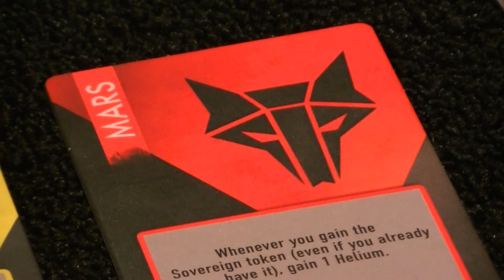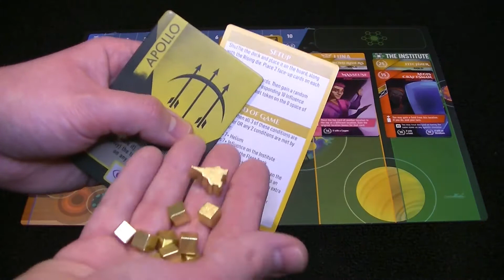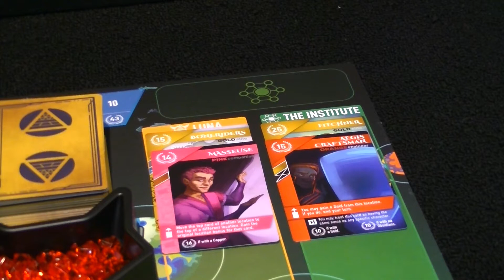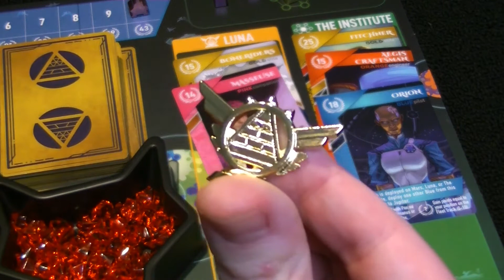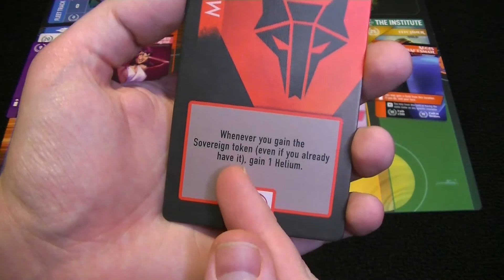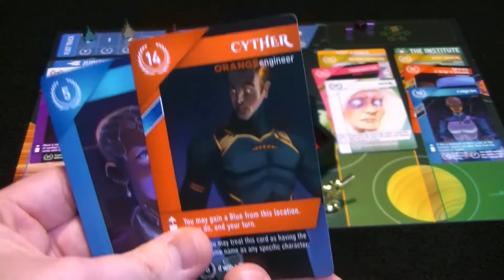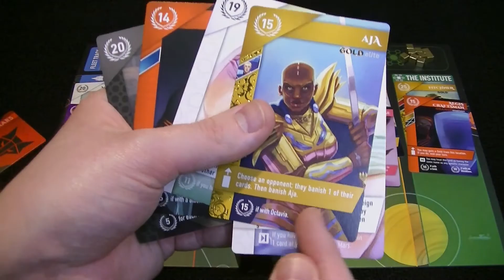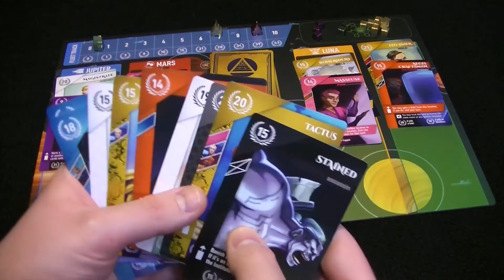Red Rising - Rules Recipe!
Learn how to play Red Rising with our Rules Recipe!